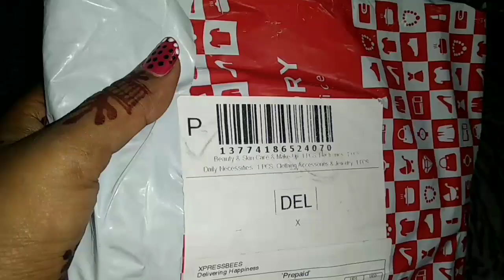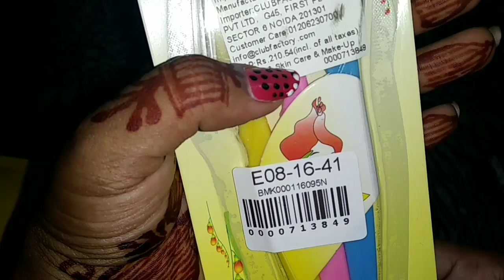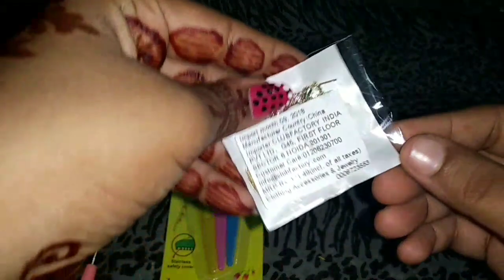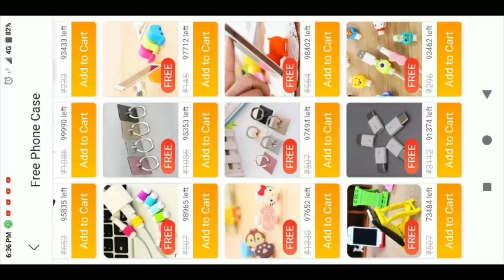|| CLUB FACTORY mini shopping haul || 2 + 2 FREE PRODUCTS || product worth 600 for just 250 ||